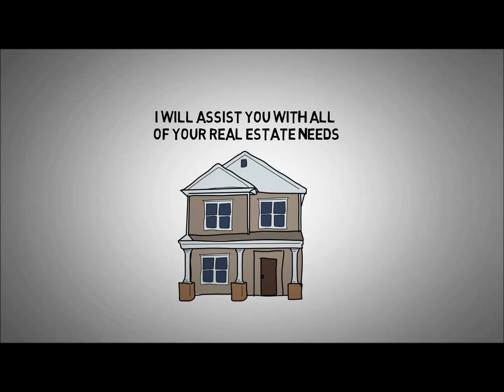Buying and Selling Residential Property 85262 Buying and Selling Residential Property 85262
85262 sold properties, Sell, Property, Residential, sale, Scottsdale, real estate, land, buying and selling

AnaMarie Rigo – The Rigo Team

We are realtors in the Valley helping buyers and sellers with their real estate goals and dreams since 2004. A team of top agents called The Rigo Team was formed in order to build a network of realtors to deliver an extraordinary level of service to our valued clients. We pride ourselves on being professional while working tirelessly to add genuine value to each real estate transaction. After years of hard work and continuous growth, we have received the prestigious award of “Multi-Million Dollar Producer” in the 2015, 2016, 2017, and Presidents Circle Award. Other awards are Honor Society for Agents, Top 10% and Leading Edge, Top 7% and Top Producer for West USA. These achievements were only possible due to the clients that have allowed us to assist them.
If you or anyone you know is looking for a real estate agent or have questions about real estate – we would love to help with any and all real estate needs:
• Buying
• Selling
• Relocations
• Court Appointed
• Rentals
• Trust Sales
• Home Evaluations
Please call or email anytime. The Rigo Team is always here to help.